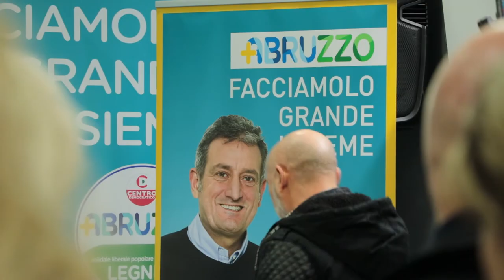D'Ignazio: "La lista +Abruzzo punta sulle donne"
Presentazione, a Teramo, della lista +Abruzzo capitanata dall'assessore regionale Giorgio D'Ignazio. E' intervenuto anche il candidato presidente Giovanni Legnini introdotto da un discorso appassionato dell'ex senatore Paolo Tancredi